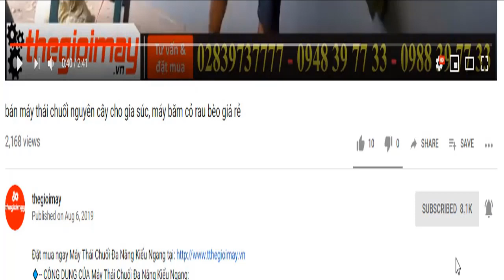Sản xuất máy ép cám viên takyo gia đình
🔹  CÔNG DỤNG CỦA Máy Đùn cám viên:
🔹  ƯU ĐIỂM CỦA Máy Đùn Cám Viên Gia Đình:
🔹 THÔNG SỐ KỸ THUẬT CỦA Máy Đùn Cám Viên Gia Đình:
Máy Ép Viên Cám Trục Đứng tk150
Động cơ:     3 - 4 kw
Điện năng:  220V - 380V
Trọng lượng (kg):
Tính năng: Máy chạy rất êm và cho ra sản phẩm viên cám thức ăn cho lợn, gà, cá
🏠 HCM: 354 Đường Bình Long, Phường Phú Thọ Hòa Quận Tân Phú